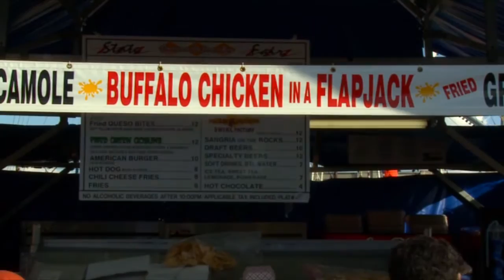Heart of Dallas Classic - Army vs La Tech 9/28.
The State Fair of Texas is proud to welcome the Army Black Knights of the United States Military and the Bulldogs of Louisiana Tech to Cotton Bowl Stadium for the inaugural Heart of Dallas Classic, benefiting Carry the Load.

Carry The Load exists to restore meaning to Memorial Day by honoring the sacrifices made by members of the military, law enforcement officers, firefighters and their families, especially those who have died or were wounded while carrying the load for their fellow Americans.

Kick-off for the Heart of Dallas Classic is set for 2:30pm on Saturday, September 28. Tickets for the game are available for as low as $20. A purchased ticket to the game also provides admission to the State Fair of Texas.

If you enjoyed this video check out some of these other videos about the State Fair of Texas: